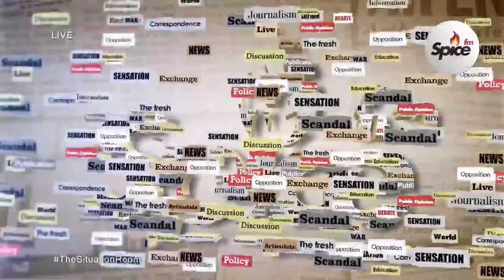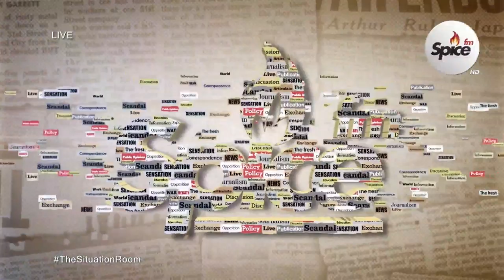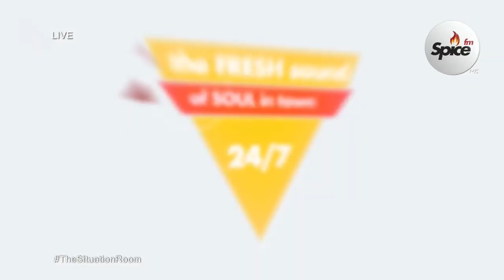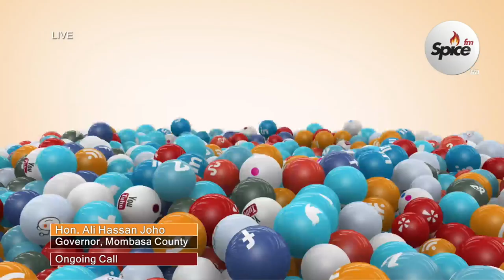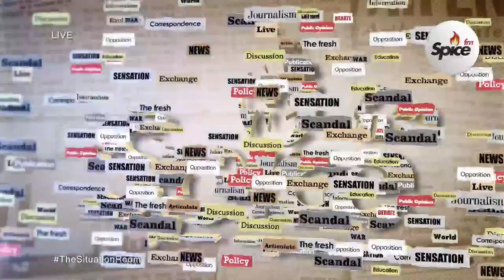The Situation Room - Wednesday 08.04.2020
The Home of Sugar, Spice and Everything Nice!
Stream us live on Spicefm.co.ke

Tune in  on:
Nairobi 94.4 | Mombasa 87.9 | Nakuru 96.0 | Eldoret 96.7 | Nyeri 90.9 | Kisumu 102.5 | Malindi 97.7